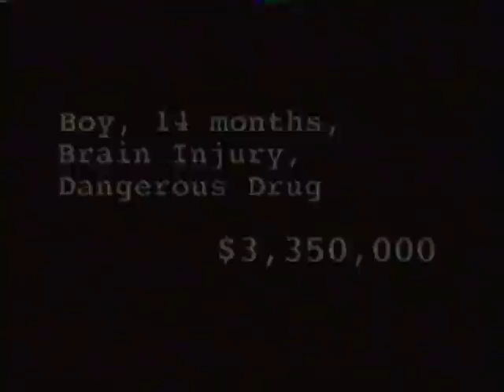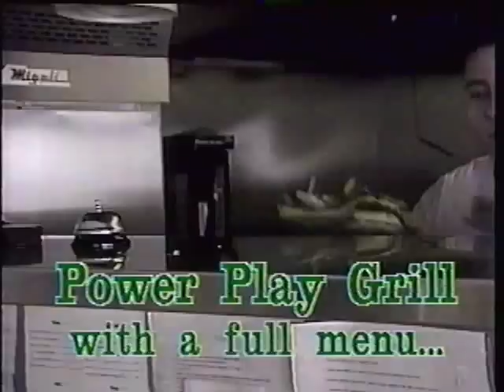Candlepin Stars & Strikes - Mark Gregory/Janice Mcintyre vs. Dave Richards/Colleen Makris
This was the opening match from the yearly annual mixed doubles ladder on Stars & Strikes, this one being from the start of 1997. The match itself was close the whole way through, and in the end, everything came down to the final box!